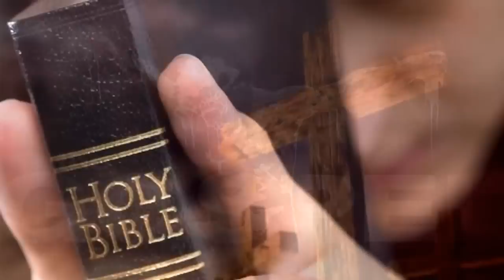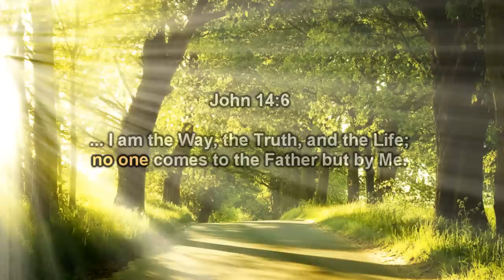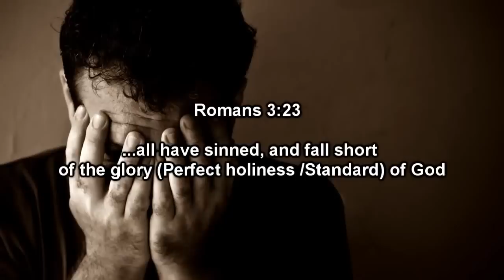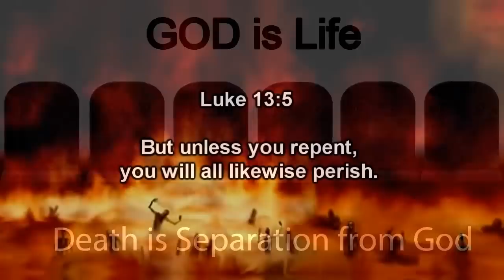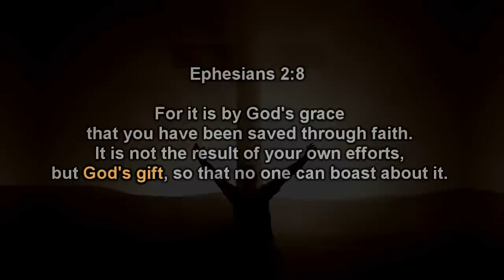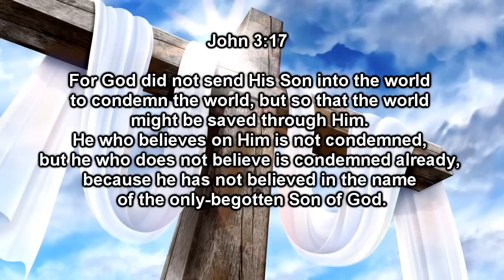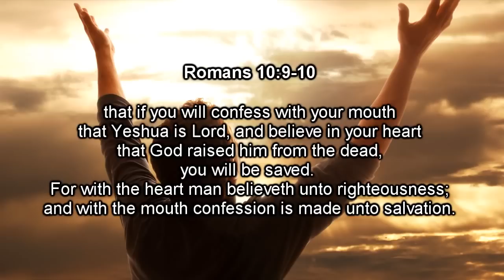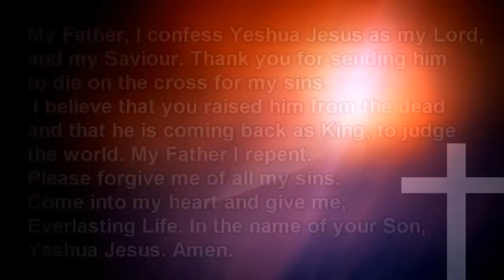The New Jerusalem - Jesus Christ's 1000 Year Reign - The Great White Throne Judgment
Acknowledgement: Armageddon News.

Jesus Returning - The Great White Throne Judgment - Christ's 1000 Year Reign - The Throne of God - The Book of Life - The 2nd Death - The New Jerusalem

God Says in Jeremiah 29:13-14 - You Will Seek Me And Find Me When You Seek Me With All Your Heart. I Will Be Found By You, ”Declares The Lord".

For We Must All Appear Before The Judgment Seat of Christ, That Each One May Receive The Things Done In The Body, According To What He Has Done, Whether Good or Bad.

We have a Date written on our Soul and Head.

Where will you go when you die? Your Soul has to go Somewhere.

Your Name will be Called, How Will You Stand in Front of Jesus?

We will All Appear at the Throne of God and of the Lamb.

Our Goal Is To Prepare Everyone For The Great Day of Judgment And To Believe And See The Truth In Jesus Christ Our Lord And Savior, Nobody Comes To The Father Except Threw His only Beloved Son Jesus Christ.

At The End of Life You Will Meet God.

Put Your Trust In Jesus Christ Today By Inviting Him Into Your Life and turning from Sin, Repent and Believe the Gospel & Turn to Jesus, the Arthur & Finisher of our Faith. Amen.
Jesus Left Heaven To Come To Earth And To Die For Us.
What An Amazing Savior. It Is The Endless Love of Jesus.

Repentance is the front porch that leads to the door and you cannot get into the door that is Jesus until you hop on the porch of Repentance of sin.

Repentance is a sweet surrender.

1 John 4:18 There Is No Fear In Love; But Perfect Love Casteth out Fear.

We Welcome You To Join us For Church Service Every Sunday At 11:00am

First Baptist Church Cliffside Park NJ

Music: "The Tribute / Agnus Dei" by Michael W. Smith (Google Play • AmazonMP3 • iTunes)